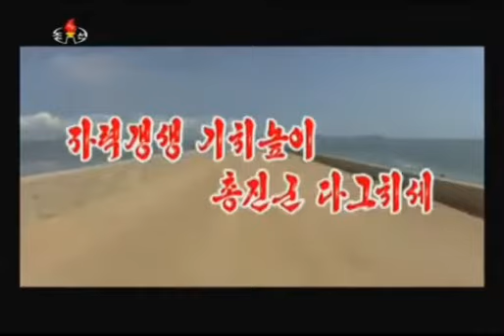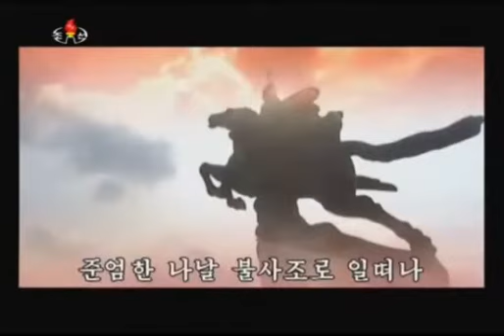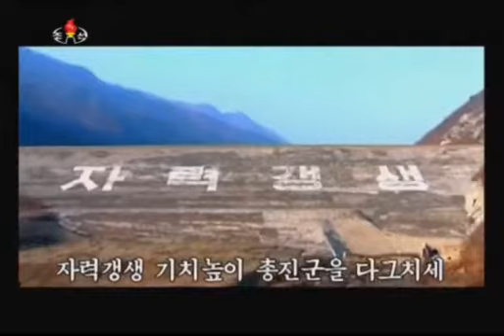【北朝鮮音楽】자력갱생 기치높이 총진군 다그치세（自力更生の旗幟高く、総進軍を加速させてゆこう）功勲国家合唱団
《가사》
아 - 위대한 수령님 밝혀주신
자력갱생 기치높이 총진군을 다그치세

백두의 기상 나래치는 내 나라
불바람을 일으키네
눈보라 만리 헤쳐온 그 영광
일터마다 빛내가네

준엄한 나날 불사조로 일떠나
천리마로 달린 우리
간고분투 그 정신 떨치며
모든 시련 뚫고가네

속도전의 진군나팔 울리며
달려가는 내 나라
이 땅에 계급 없는 새 세상
우리는 세워가네

다그치세 헤이